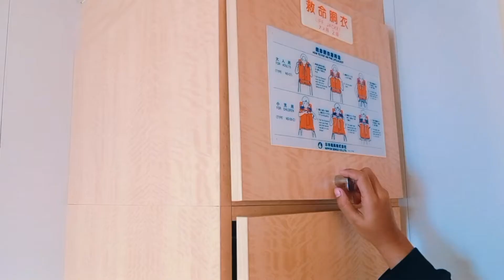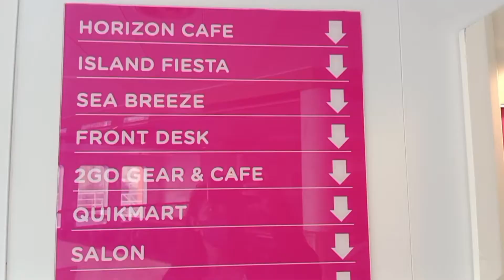Sailing in Luxury: Our 2GO Maligaya Boat Experience from Cebu to Manila in Business Class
Join us on an unforgettable journey as my wife and I embark on a luxurious voyage aboard the 2GO Maligaya boat from the vibrant city of Cebu to the bustling metropolis of Manila. In this captivating YouTube post, we invite you to experience the epitome of comfort and elegance as we sail through the Philippine archipelago in style.

From the moment we step aboard the magnificent vessel, you'll witness the impeccable service and opulent amenities that define the 2GO Maligaya's Business Class. Indulge your senses as we explore the plush cabins, adorned with modern furnishings and adorned with breathtaking views of the open sea.

As we traverse the tranquil waters, we take you on a tour of the boat's first-class facilities, from the exquisite dining options offering delectable cuisines to the state-of-the-art entertainment amenities designed to enhance every moment of our journey.

Throughout our voyage, we capture the essence of maritime luxury, showcasing the seamless blend of comfort and sophistication that makes traveling with 2GO Maligaya an unparalleled experience. Join us as we create cherished memories against the backdrop of the Philippine seas, forging unforgettable moments of togetherness and adventure.

Don't miss out on the opportunity to sail with us into a world of unparalleled luxury and exploration. Come aboard and let the journey begin!